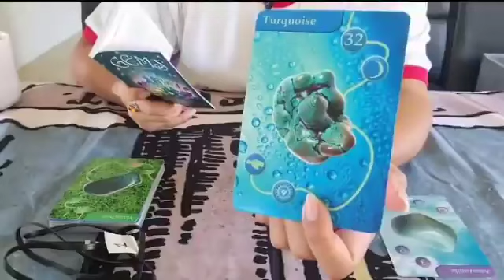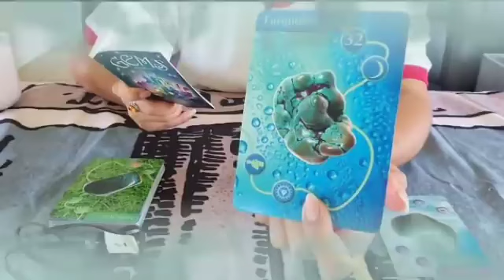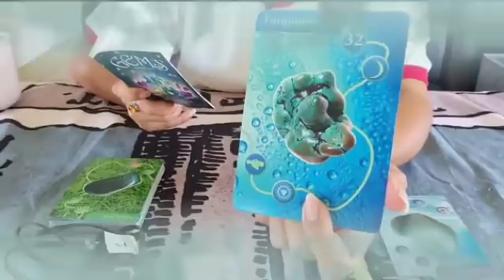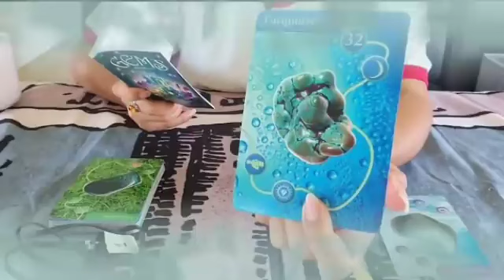برج السرطان توقعات العامة لشهر يوليو 2024 // حبيب عنده حنين لك🔥عنده صراع بين قلبه♥و عقله تجاهك😱